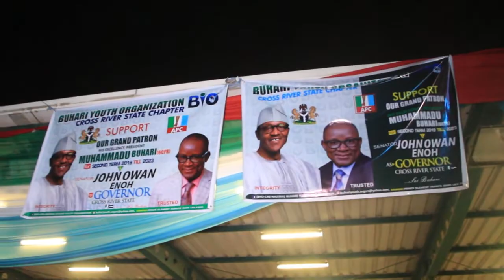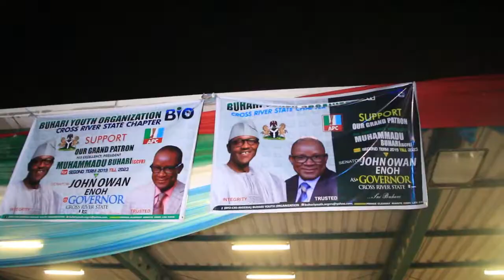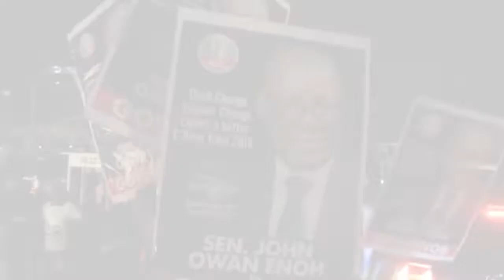APC NATIONAL CONVENTION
APC NATIONAL CONVENTION: SENATOR JOHN OWAN ENOH GOVERNORSHIP CANDIDATE FOR CROSS RIVER STATE